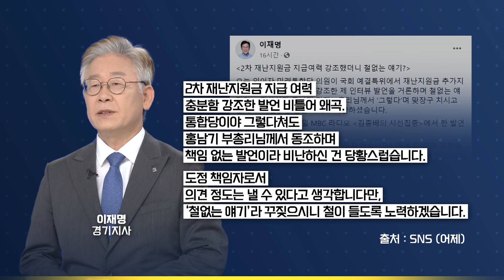[여의도 사사건건] 여전히~ 법사위원장 사수하기 전쟁 중?! 다른 위원장이라도 가져가~!?_200901(화)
■ 코너명 : 여의도 사사건건
■ 방송시간 : 9월 1일(화) 16:00~17:00 KBS1
■ 대담 :  김종민 더불어민주당 의원 / 장제원 미래통합당 의원

- 김종민 "2차 재난지원금, 맞춤형 먼저 하되 전국민 지급도 고려"
- 장제원 "기재부에서 예산 따진 뒤 선별·전체 결정…과감한 집행 해야"
- 장제원 "이낙연·김종인 인연으로 협치? 기대하기 어려워"
- 김종민 "새 민주당 지도부, 여야 대화로 물꼬 틀 가능성 높아"
- 김종민 "홍남기, 임이자 말에 동조한 것처럼 오해 사"
- 장제원 "홍남기, 속마음 들킨 것…여당, 기재부 장관 비판 중단해야"
- 장제원 "법사위 없이 상임위원장 7개 가져온다? 명분도 실리도 잃을 것"
- 김종민 "법사위원장 양보 어려워…다른 위원장 자리 원 구성 때 받지"
- 김종민 "국민의힘, 국민 다수와 공감하는 정치적 선택 하길"
- 장제원 "간판 바꿔 단다고 식당 되나? 셰프가 바뀌어야"
- 장제원 "정강정책 개정을 김종인 100일 기념으로 빨리 통과시킨 건 문제"
- 김종민 "통합당 내부 논쟁과 합의 없는 정강정책 개정, 납득하기 어려워"